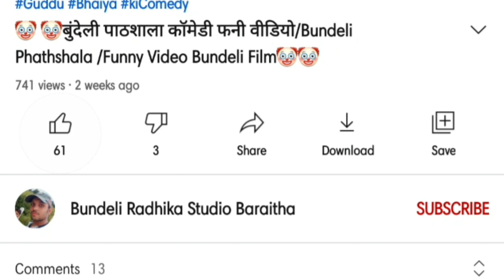राधा बिना बंसी ना बजी// जन्मदिन प्रोग्राम हीरापुर// गायक- अरविंद कुशवाहा,रामदेवी सरगम बुंदेली राई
Radhika studio baraitha

Head-:Neeraj Sen (Halle )

Director By-:Ramkumar Sen(Gudde Bhaiya)

Partner By-: Raj Parihar

Camera Man-:Rahul Sen

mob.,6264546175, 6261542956